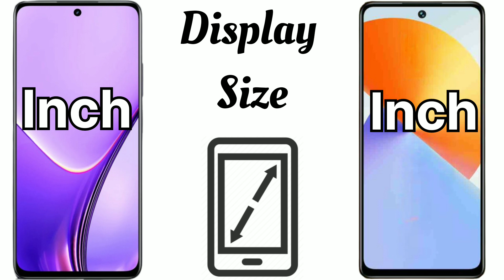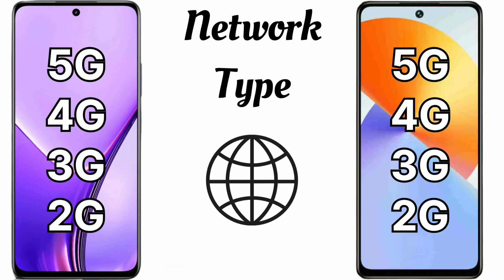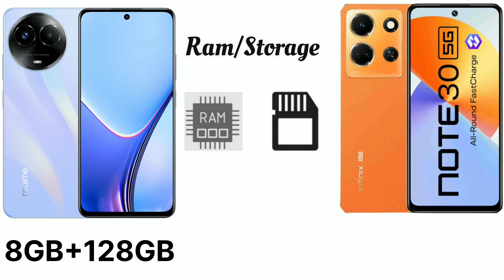Realme 11x 5G Vs Infinix Note 30 5G